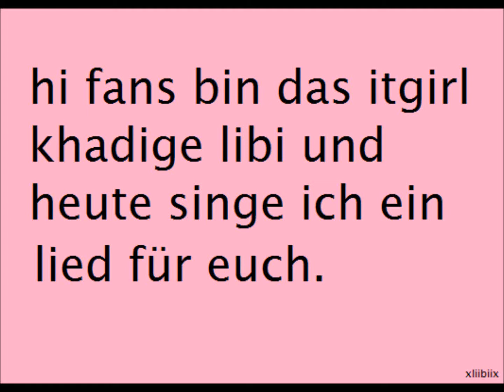ITGIRL LIBI SINGT FÜR IHRE FANS!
Hallo! Ich hoffe ich singe gut, und ich weiß auch weil idas meine erste Romanze mit dem Jungen ist und ich will sagen dass ich IHN LIEBE! ICH LIEBE DICH KINGMORI63400! ♥